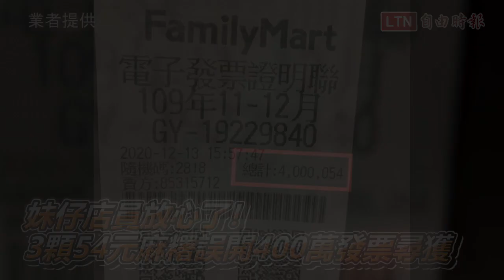妹仔店員放心了！3顆54元麻糬誤開400萬發票尋獲(業者提供)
花蓮知名伴手禮名店「曾記麻糬」，13日下午在國道五號宜蘭蘇澳服務區賣場賣出3顆54元的花生麻糬，但店員卻誤開出400萬元發票，營業稅必須付出近20萬元，店家經過3天來透過媒體多方尋找，消費者李姓女子昨晚主動聯繫，曾記麻糬表示，早上已重新開立新發票，下午將帶著禮品至李女家中致謝，並取回誤開的發票。